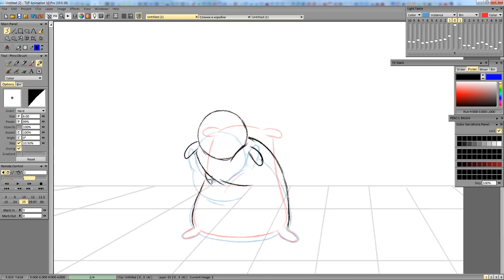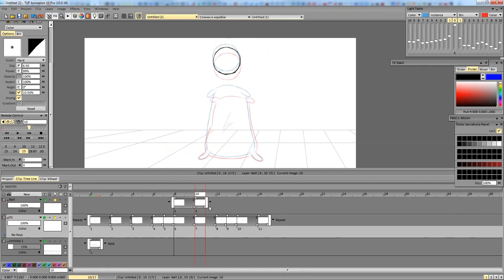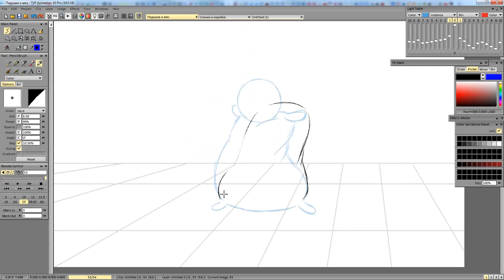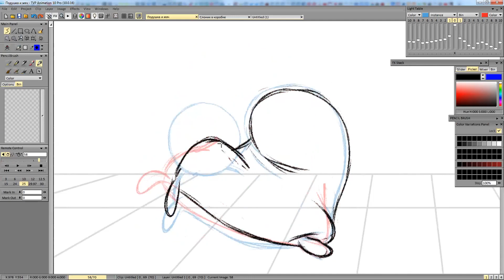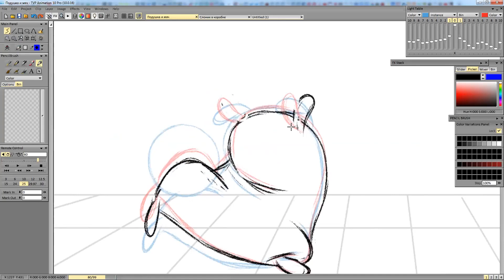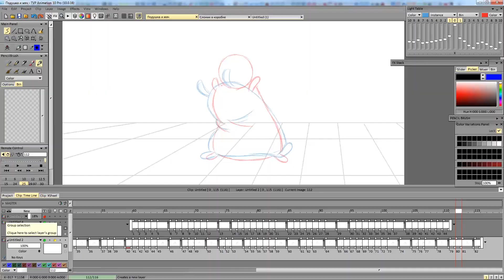Pillow and the ball - animation speedpaint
Animation practice - basic exercise. 2 hours of animation, speed x17.

Подушка и мяч. Упражнение для тренировки - одно из базовых заданий. Нарисовала за 2 часа, здесь процесс ускорен в 17 раз.